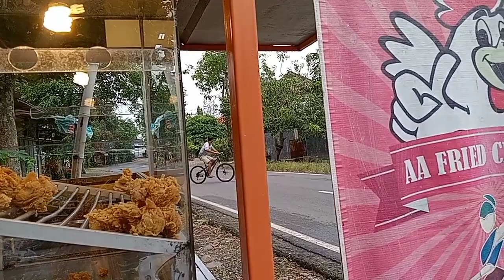JALAN - JALAN BERSAMA KELUARGA